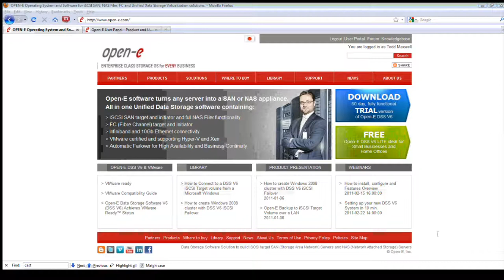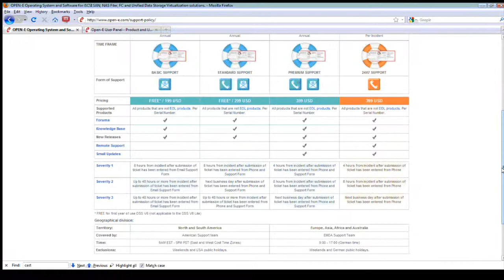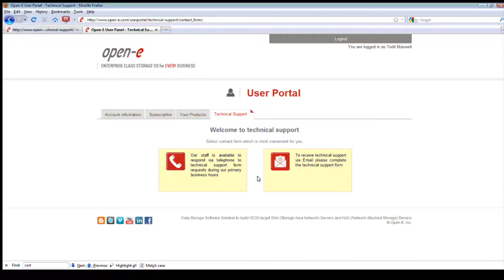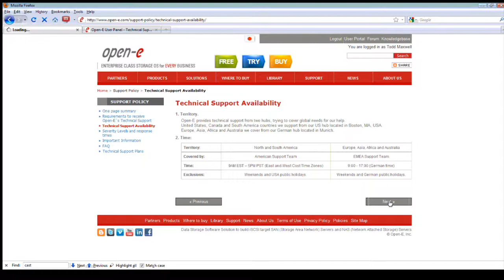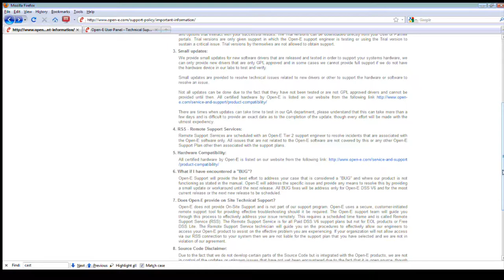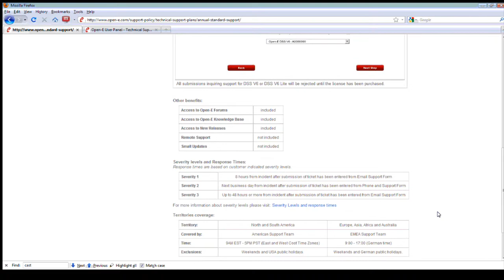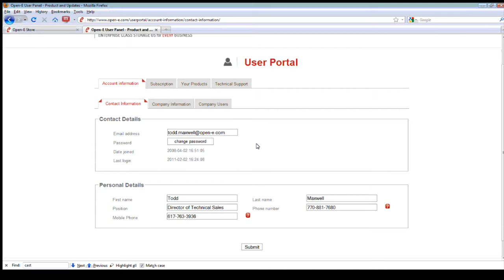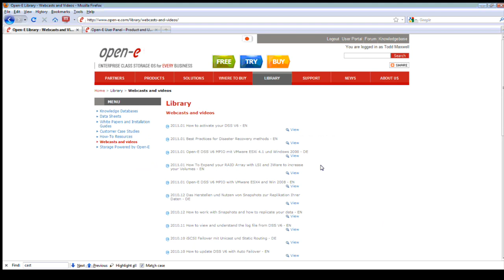All about the Open-E Support plans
New Support Plans now available for the DSS V6 and DSS
V6 Lite